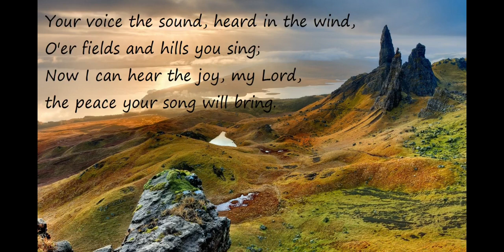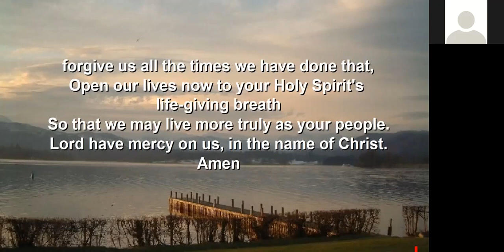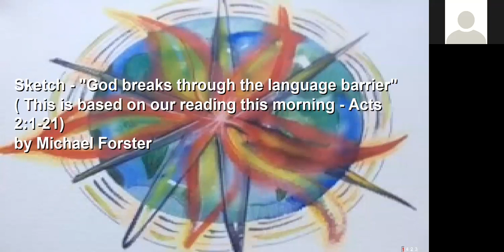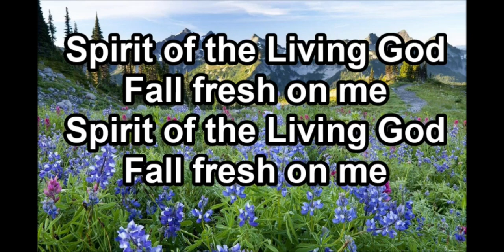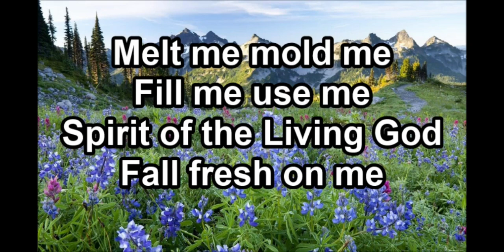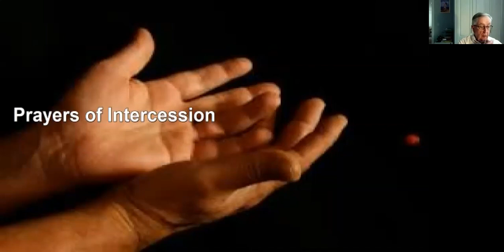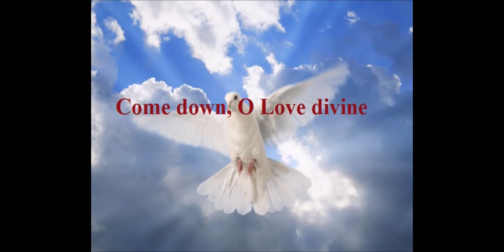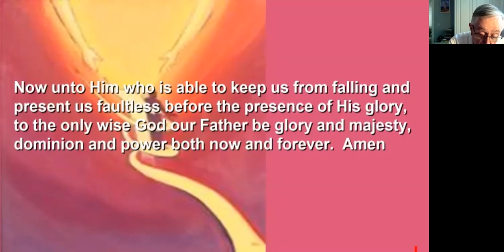CMC Service 31052020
This is the recording of our live service (edited) from Pentecost Sunday, 31st May 2020 led by the church Leadership Team